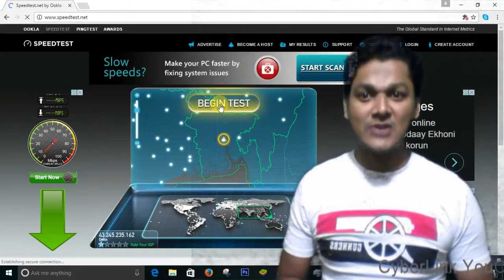WeShareB Knowledge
WeShareB Knowledge provides basic and advanced level computer, internet, technology related education for free, you can ask question about your problems, request for a video, you can and message me ask question and like my I will response quickly and you can also resolve others problem by sharing your knowledge or experience on my youtube discussion page..